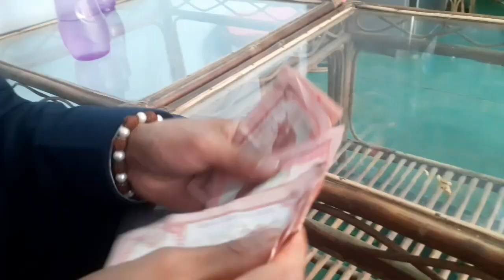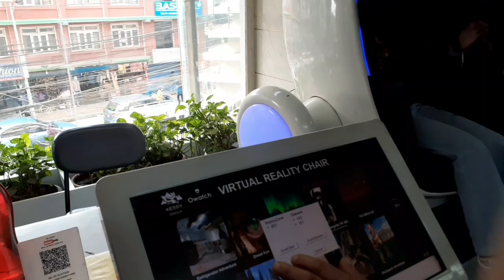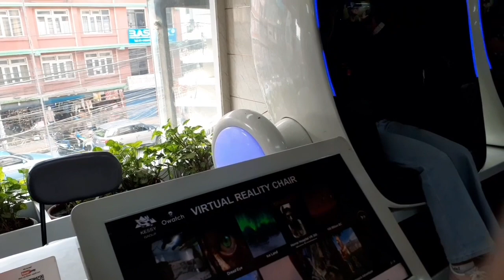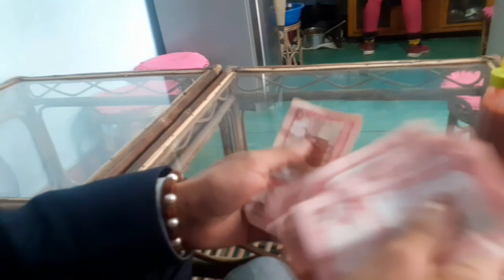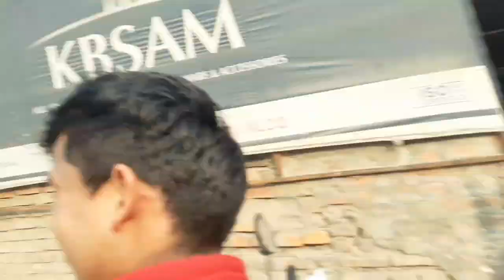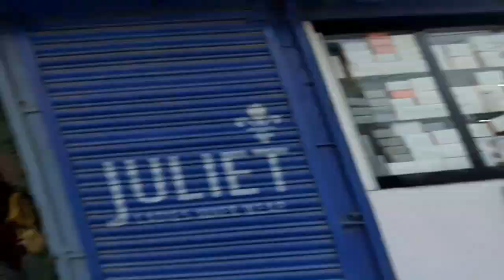😱Meet Up With Nikhil Upreti😛😱|Collage Vlog|Nirajanofficial|Nirajanthapa|Nepali Vlog|viral Vlog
😱Meet Up With Nikhil Upreti😛😱|Collage Vlog|Nirajanofficial|Nirajanthapa|Nepali Vlog

Only For Ramailo
Is this my official Acctount and If you want follow any social medai

I Hope enjoy
nepali vlog